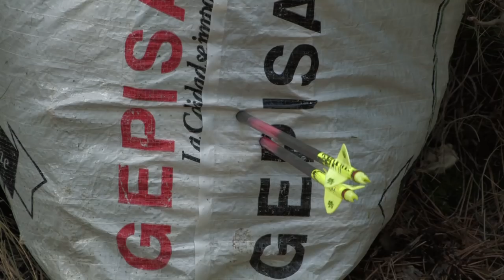BARBARY SHEEP BOWHUNTING SPAIN FREE RANGE / CAZA CON ARCO ARRUI EN ABIERTO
Reading about the administration plans of eradication of the Barbary Sheep in Spain, a lot of good memories have come to my mind chasing them. So we finally found some time to put together an old video from 2010, where we went to Alicante to chase them with bow and arrow. I just hope we can enjoy hunting them for a long time, it would be really sad to loose such a gorgeous animal. In Spain Barbary Sheep were introduced many years ago and are free range animals. Thanks to my guide Javier and cameraman Salva. Time pass quick!!! Hope we can go back there soon, it was awesome! Produced by Vic, you are an artist!

Leyendo sobre los planes de exterminar a los arruis en España, me vinieron a la cabeza muchisimos recuerdos y buenos ratos tras ellos. Así que por fin hemos buscado un hueco para editar este video del 2010, donde nos fuimos a la sierra de la carrasqueta a cazar una hembra con el arco. Ojalá podamos disfrutar de ellos durante muchos años, seria una pena perder semejante animal tan bonito. Gracias a Javier Cabot​ por guiarme y a Salva Ramírez​ por la grabación. Como pasa el tiempo!!! Un abrazo y ojalá podamos repetir alguna día, fue la caña! Editado por Vic Albizuri Delclaux​, una artista!